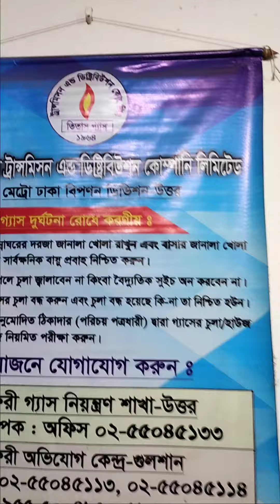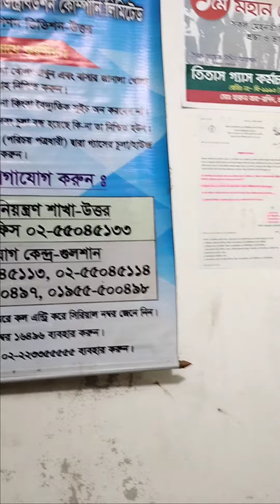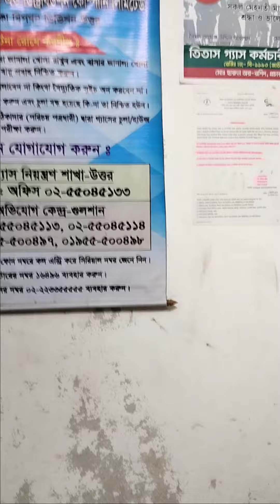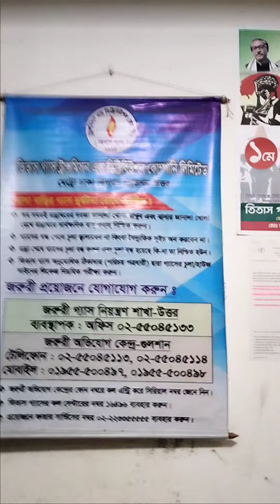ট্রান্সমিশন এন্ড ডিষ্ট্রিবিউশন কোম্পানী লিমিটেড। তিতাস গ্যাস ১৯৬৪